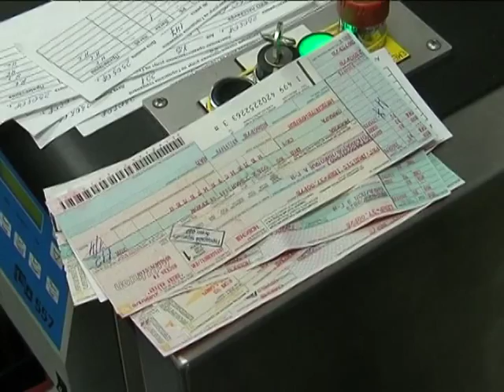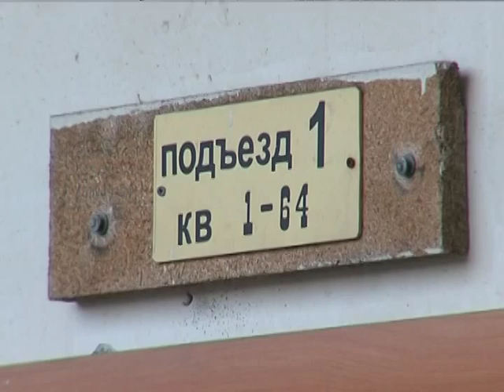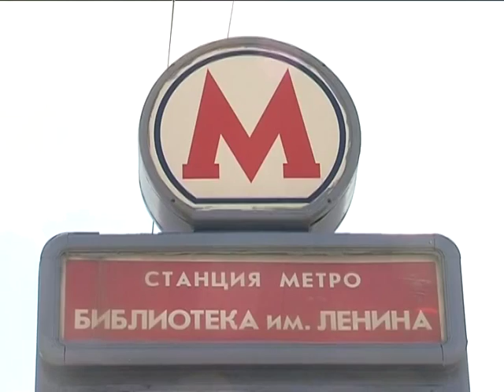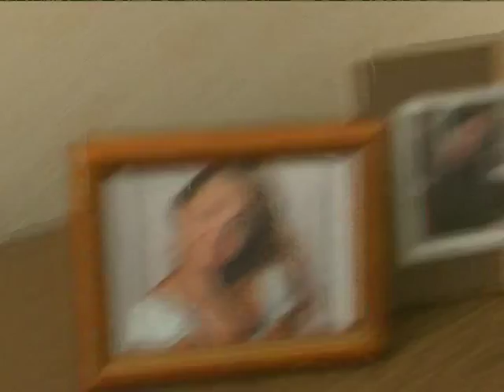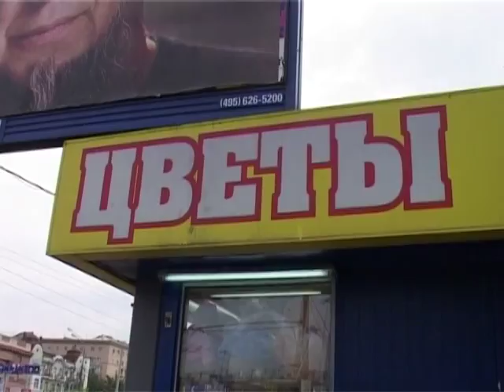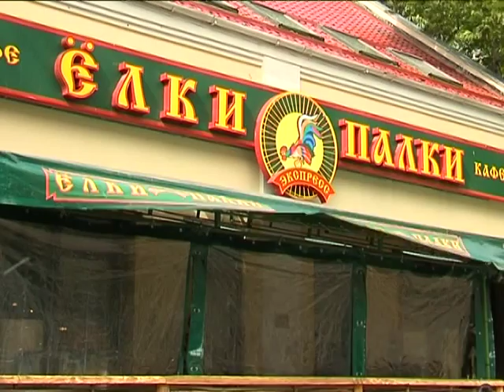Russian Stage One: Live From Russia! Volume 1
"The new 100-minute video adventure tells a story of the daily experiences of a young American, Kevin, who interacts with contemporaries in today's rapidly changing Russia. All the episodes are interconnected by an engaging soap-opera styled plot line as we watch Kevin in a wide range of interesting personal, cultural, and social situations with his Russian friends."